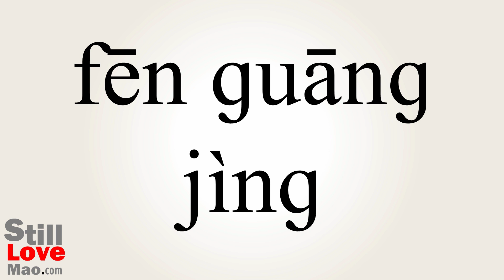How to Say Spectroscopes in Chinese